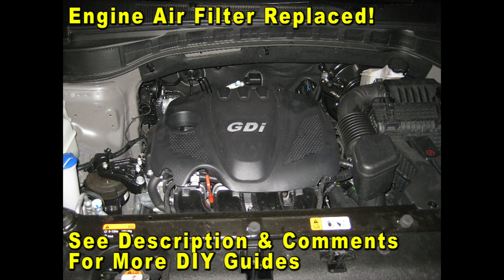Hyundai Santa Fe How To Change Engine Air Filter 2013 To 2018 3rd Generation With Part Numbers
Hyundai Santa Fe Engine Air Filters
Fram Extra Guard Engine Air Filter Part Number
Spearhead Engine Air Filter Part Number
EcoGard Engine Air Filter Part Number

Check out the DIY guide for changing the engine air filter in a 3rd generation 2013 to 2018 Hyundai Santa Fe SUV -

Here are all of the DIY repair and maintenance tutorials for the 3rd generation 2013, 2014, 2015, 2016, 2017 & 2018 Hyundai Santa Fe -